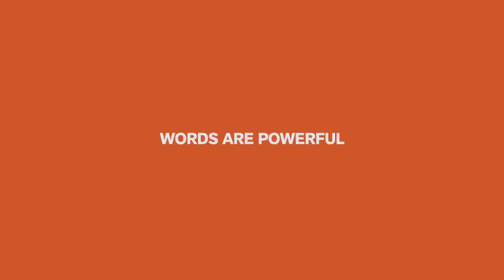WORDAFUL - BRAVE (MARTHA GARCIA)